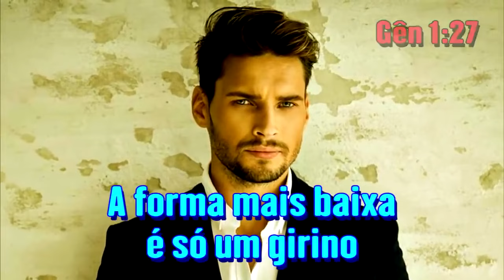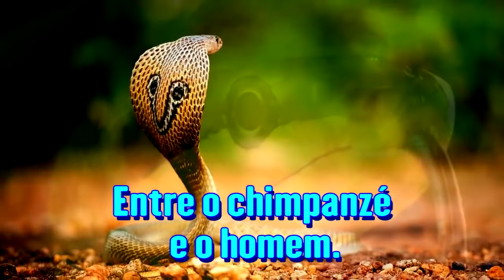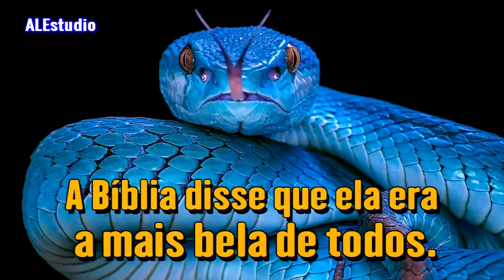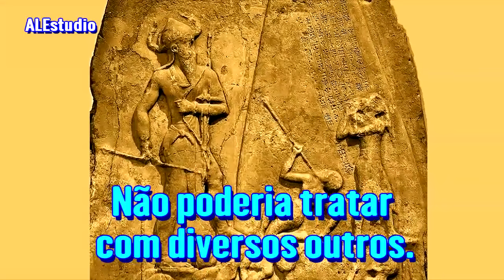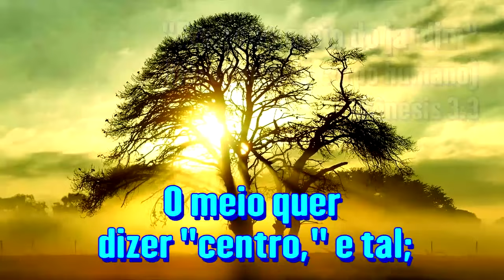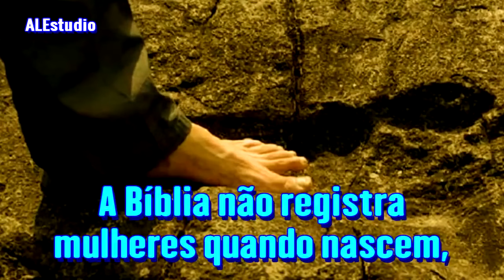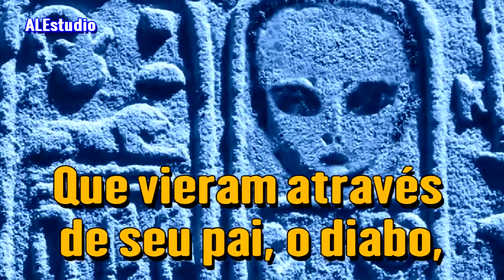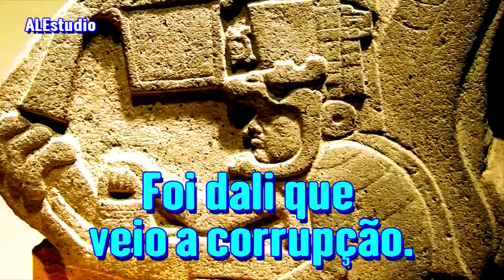De Onde Vieram Os GIGANTES - Ir Branham